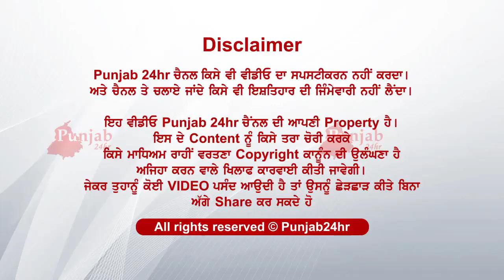Charron pase machi hahakaar